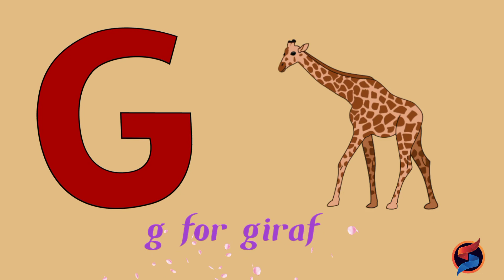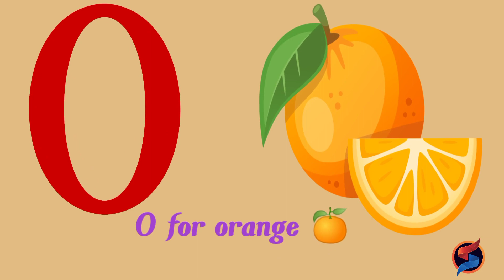a se anar aa se aam a for apple b for ball c for hindi nursery rhymes rhymes in hindi varnamala